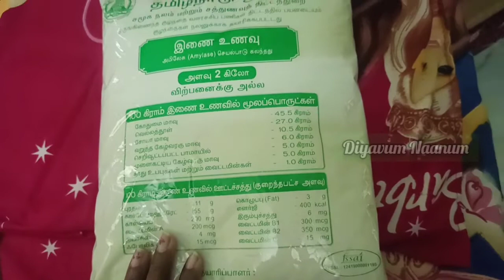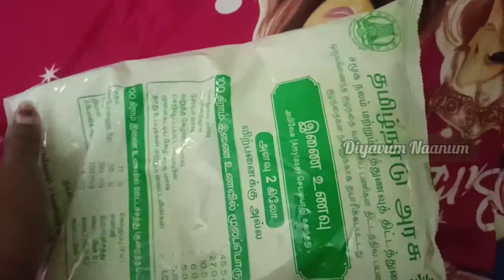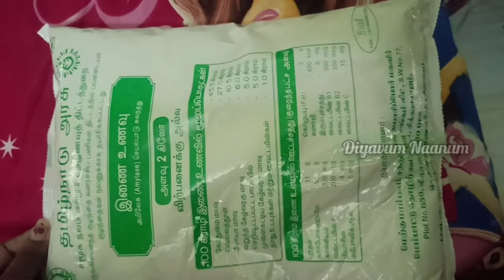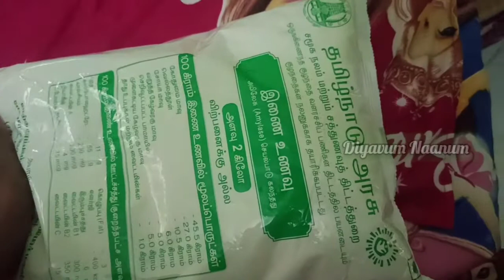Government health powder use in Tamil/இலவச சத்து மாவை கட்டாயம் ஏன் பயன்படுத்தனும்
இலவசமா கிடைக்குதுன்னு அலட்சியமாக நினைக்காதீங்க.. ஏன்னா இதுல அவ்ளோ நல்ல விஷயங்கள் இருக்கு. அது மட்டும் இல்லாம கர்ப்பிணிகள் மற்றும் குழந்தைகள் மட்டும் இல்லங்க யாரு வேண்டுமானாலும் சாப்பிடலாம்.
வெள்ளை சர்க்கரைக்கு பதில் இதுல வெல்லம் அல்லது நாட்டு சர்க்கரை தான் பயன்படுத்தியிருக்காங்க.